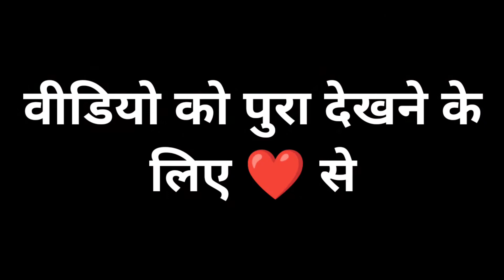विभु भाई कई जबरदस्त बजाया इस गाने को सुन कर मजा आ गया | benjo octopaid | raj dhumal group durg